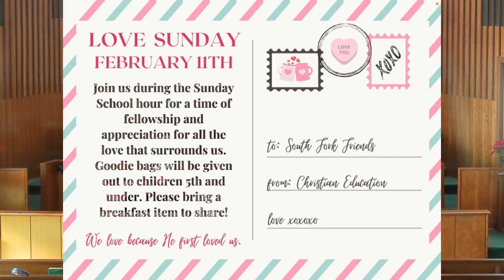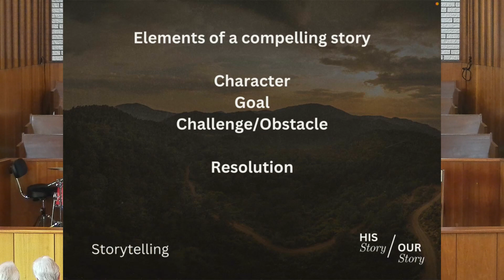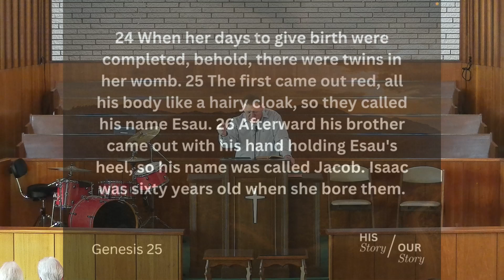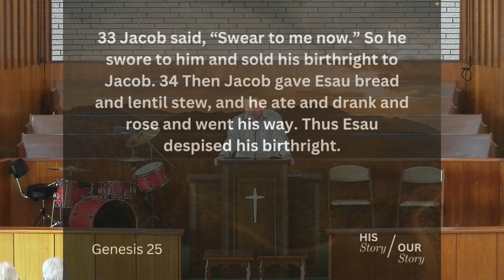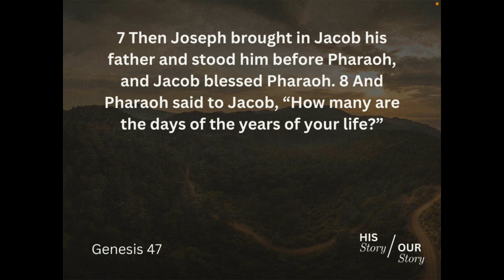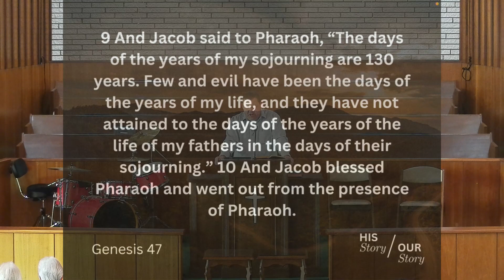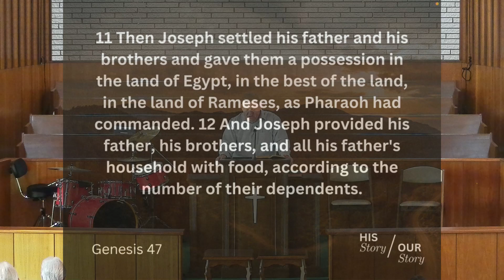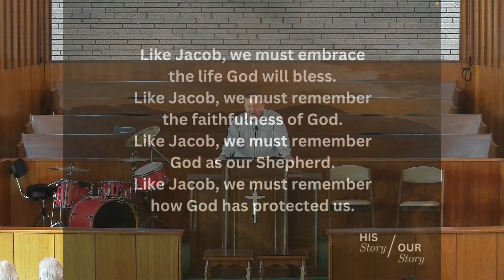South Fork Friends worship service - 1/14/2024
"A Messy, Blessed Story" - Genesis 25:24-34; 47:7-12